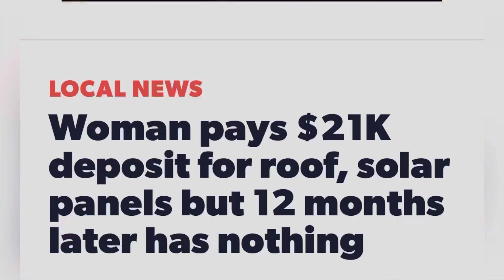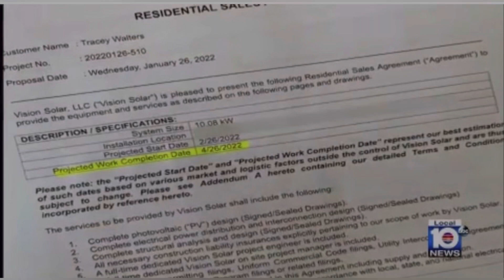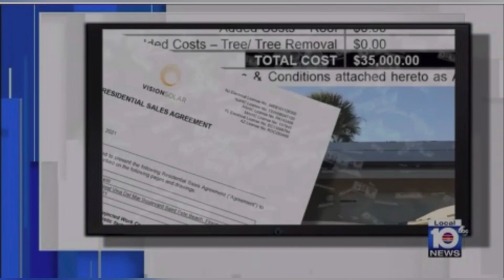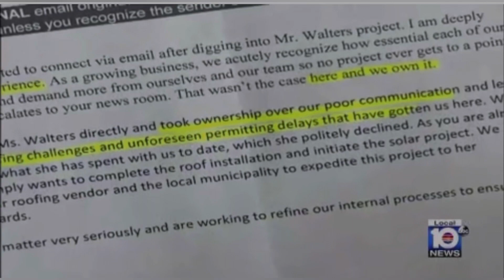MIAMI FL PUB DEC 9, 2022 PEMBROKE PINES WOMAN PAYS $21K DEPOSIT FOR ROOF, SOLAR PANELS NO WORK DONE